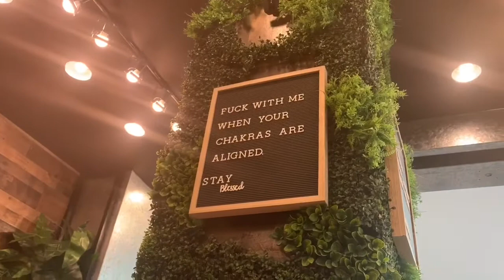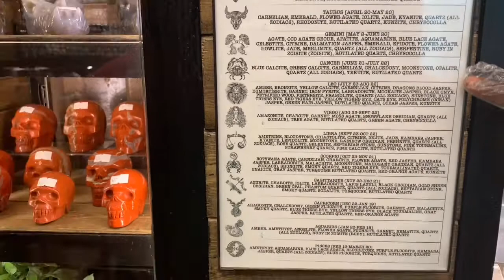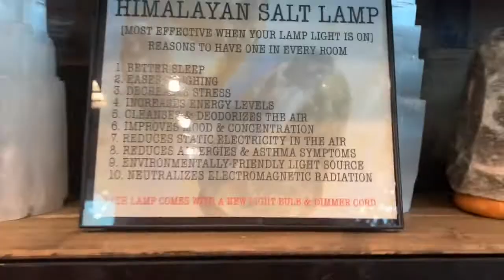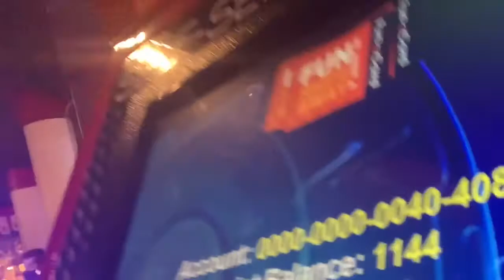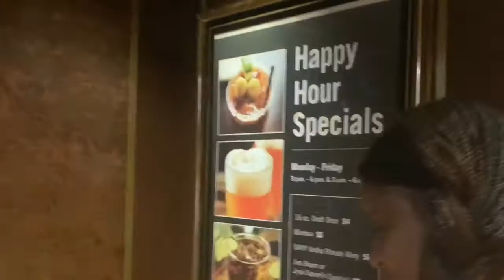NEW WAY OF LIVING IN LAS VEGAS 🎪Circus circus￼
Hi I’m back what is video I am on Las Vegas Boulevard at Circus Circus Hotel and Casino during the Pandemic for my daughter birthday. Just another single mom stay in her life trying to make the kid happy after staying in the house for three months